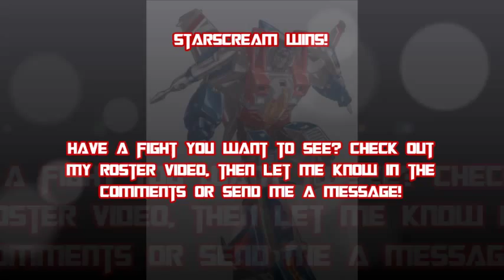MUGEN Requested Fight: Starscream vs Tom and Jerry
Requested by ShadowPirateX, can the Decepticon Air Commander competent enough to deal with a cat and a mouse? Let's find out!